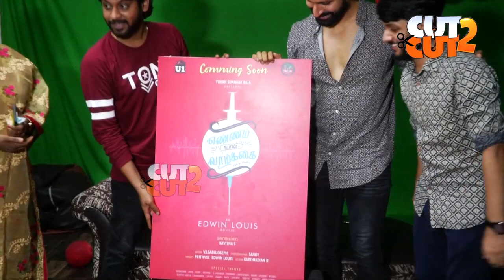எண்ணம் போல் வாழ்க்கை TMJA சங்கப்பாடலின் டைட்டில் ரிலீஸ் EnnamPolVaalkaiSong Titillaunch by Vembuli